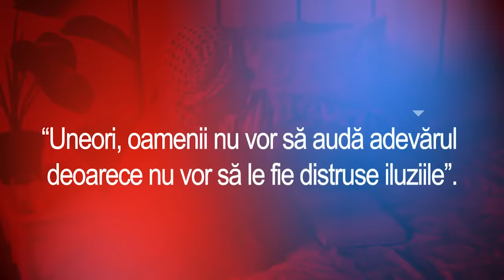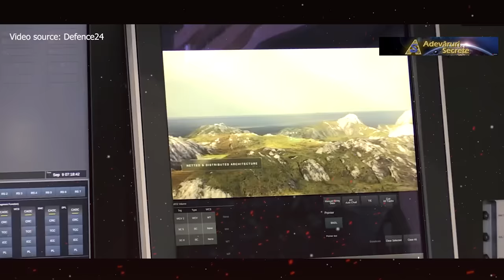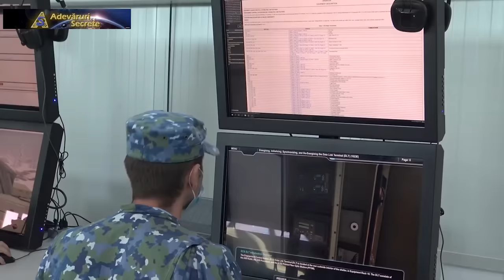ROMANIA FORTA MILITARA: Cea Mai DISTRUGATOARE RACHETA Din ARMATA ROMANA Rupe RUSSIA! Stiri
Racheta „aproape invizibilă” cu care România își va apăra coasta Mării Negre vine din SUA! Racheta de apărare anti-navă Naval Strike Missile este o rachetă catalogată „de generația a cincea”, o rachetă „stealth” (INVIZIBILA) care ar putea pune mari probleme unor potențiali adversari ai ROMANIEI.
Abonați-vă la canalul de YouTube: Adevaruri Secrete,TOTAL GRATUIT, pentru cele mai interesante Documentare in Romana ,Stiri, Meteo,Istorie👉😱❤️ APASA AICI și activați notificările!

👉Susține canalul independent Adevaruri Secrete :
 🔴Puteți susține canalul Adevaruri Secrete si  printr-o donație in contul de Revolut aici :

ROMANIA FORTA MILITARA: Cea Mai DISTRUGATOARE RACHETA Din ARMATA ROMANA Rupe RUSSIA! Stiri,Documentare

 ROMANIA FORTA MILITARA: Cea Mai DISTRUGATOARE RACHETA Din ARMATA ROMANA Rupe RUSSIA,stiri,documentare,adevaruri secrete,romania putere militara,armata romana,romania,stirile protv de astazi,stirile protv,teorii incredibile,militar,racheta romania,russia,ukraine,rusia,ucrania,totul despre tot,Naval Strike Missile,Racheta de apărare anti-navă,racheta anti nava,rachete patriot romania,romanian army,politica,kanal d,antena 3,Kongsberg,capu midia